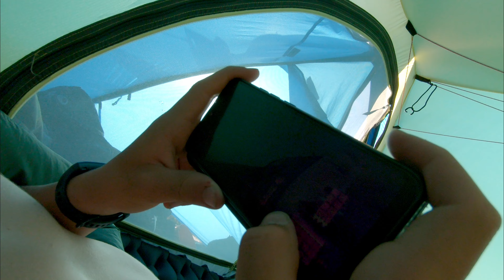Isän ja pojan matka Haltille Osa 5